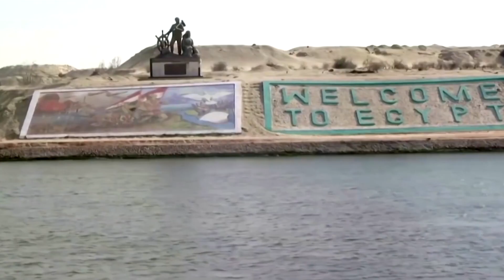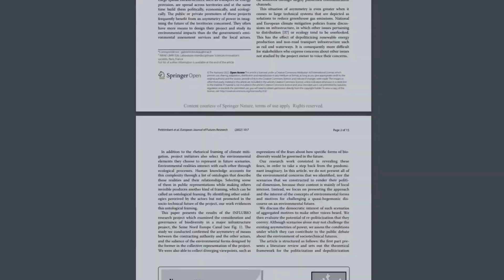Europe's £4.3bn Answer To The Suez Canal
What if we told you that Europe is building its own 'Suez Canal' right now?
And this isn’t just another canal - it’s Europe’s answer to the Suez, and it’s set to revolutionize transportation across the continent.

It’s going to be one of Europe’s most ambitious infrastructure undertakings to date. It is set to link three of Europe's major countries, France, Belgium, and the Netherlands.

But this isn’t just about moving goods more efficiently. It's about reducing our carbon footprint. This canal is predicted to remove 1 million trucks from Europe’s highways each year. The amount of CO2 saved by this canal over the next 40 years could potentially reach 50 million tonnes! That’s like taking an entire country’s worth of cars off the road!

Join us as we discover the intricate details laid to plan.